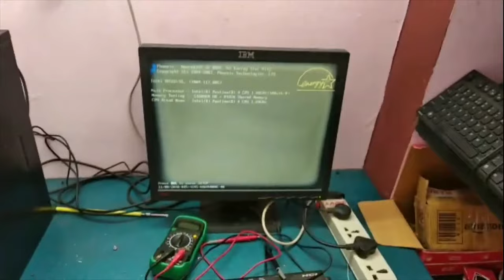CPU Not Turning ON Solution | தமிழில் | Computer "ON" ஆகவில்லையா ? சரி செய்வது எப்படி ?